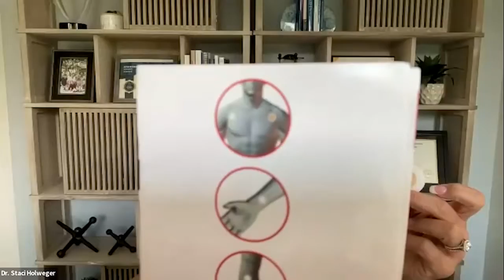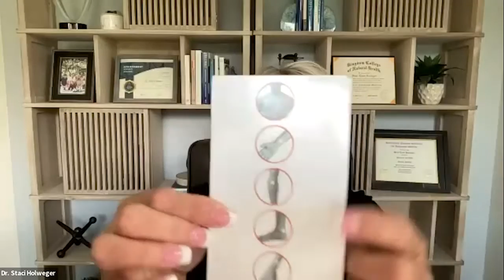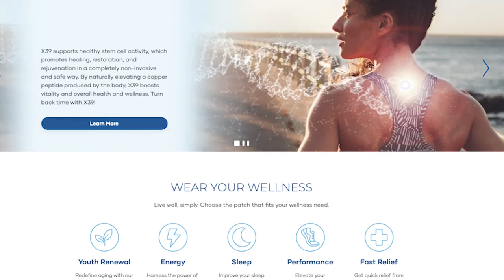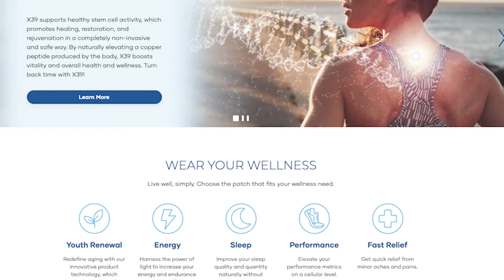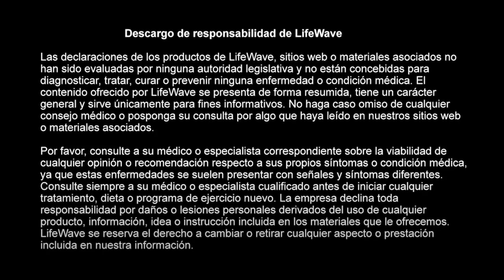LifeWave Webinar sobre el Energy Enhancer y el Parche x39 con la Dra. Staci Holweger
Únete a nosotros para un cautivador webinar con la Dra. Staci Holweger, Directora Presidencial Senior, consultora, conferencista y autora, mientras te sumerge en la fascinante historia y diversas aplicaciones de nuestro Energy Enhancer, el primer parche desarrollado por David Schmidt. Descubre la increíble ciencia detrás de nuestro revolucionario parche x39 y obtén valiosos conocimientos de la Dra. Holweger, quien personalmente recomienda sus notables beneficios. No te pierdas esta exclusiva oportunidad para adentrarte en la tecnología de vanguardia de LifeWave y descubrir el poder de estos innovadores parches. ¡Sintoniza ahora y eleva tu comprensión de nuestras soluciones revolucionarias para el bienestar!